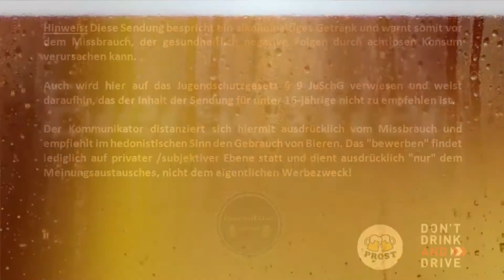Biertest - Härke Radler (filtriert)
Privatbrauerei Härke (Niedersachsen / Peine)